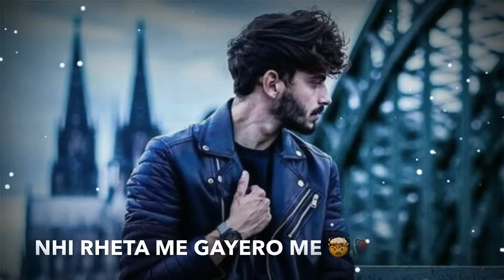mein uske dil mein nahi rehta one sided love